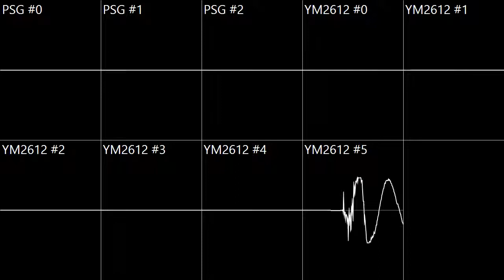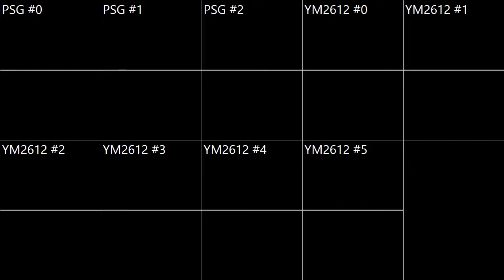Sega Genesis - Shinobi III Whirlwind Oscilloscope View